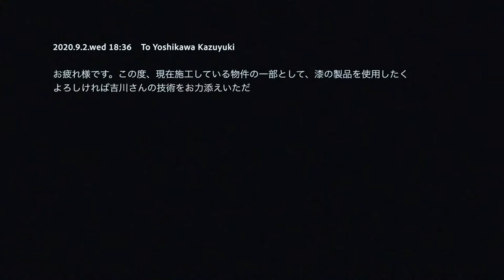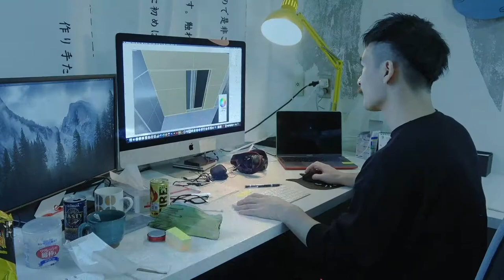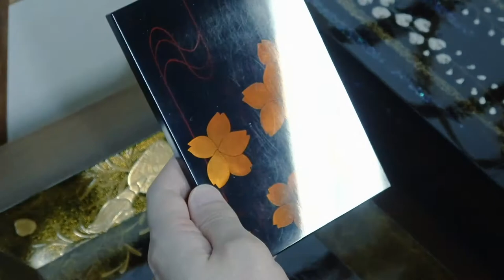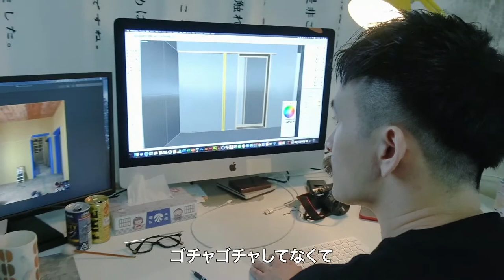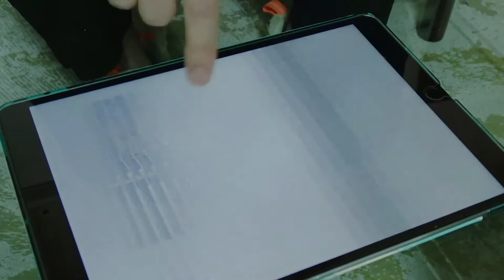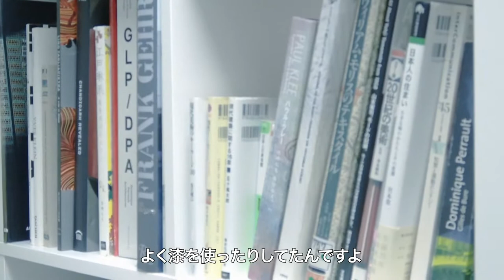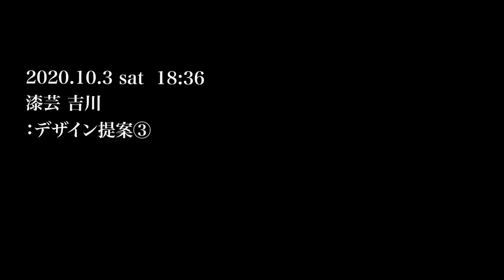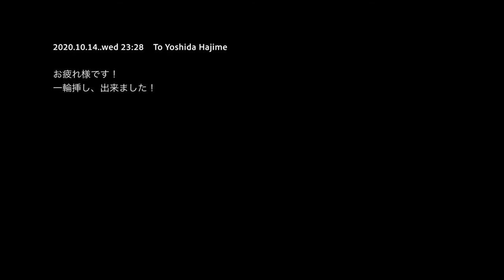TAKAOKA CRAFTOURISM SPINOFF DOCUMENTARY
●高岡クラフツーリズモ スピンオフドキュメンタリー
富山県高岡市の高岡伝統産業青年会に所属する若き2人。家業を継ぐ「蒔絵師」とフランス修行から帰った「建築家」によるコラボプロジェクトに密着したドキュメンタリー。

‹高岡クラフツーリズモとは？›
職人の町：富山県高岡市で毎年秋に開催している、高岡伝統産業青年会による工場見学ツアー。現地開催ができなかった2020年は代わりにオンライン配信番組を制作し、この動画はその番組内で配信するために収録したスピンオフ動画です。